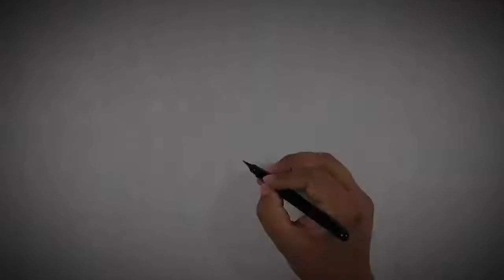The Mysterious Prometheus Theory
PEACE!!!

Basically, it all boils down to the fact that the Engineers made us, and even gave us a second chance when we started showing our baser instincts (war, murder, etc.). That chance? Engineer Space Jesus:

    From the Engineers' perspective, so long as humans retained that notion of self-sacrifice as central, we weren't entirely beyond redemption. But we went and screwed it all up, and the film hints at when, if not why: the Engineers at the base died two thousand years ago. That suggests that the event that turned them against us and led to the huge piles of dead Engineers lying about was one and the same event. We did something very, very bad, and somehow the consequences of that dreadful act accompanied the Engineers back to LV-223 and massacred them.

If you have uneasy suspicions about what 'a bad thing approximately 2,000 years ago' might be, then let me reassure you that you are right "tourtravels TOP 10 Haunted Highway in India | भारत के 10 हॉन्टेड हाईवे Hello ! Friends watch our new Story जादुई भूत - Magical Ghost Hindi Kahaniya | Cartoon moral Stories |Jojo tv Kahaniya. Watch the new and 7th season of BuzzFeed Unsolved: True Crime! Are we alone? Unsolved takes on the mysteries of the universe. A new picture beamed back from a rover on Mars causes a frenzy of speculation. Prank or poltergeist? CCTV footage from Deerpark CBS, the oldest (and most haunted!?) school on the south side of Cork City. The school has been renamed Coláiste Éamann Rís as of September 2019 for more information Have you ever seen anything out of the ordinary? Cctv footage: Borivali Station platform no.6 Science says that time travel is possible, but only with very advanced technology, perhaps of the future. But there are many people, who claim to have time traveled. John Titor told us something about a future technological time machine. Current technology says, these machines are not possible. Science still needs to research more. Science says that these incidents make no sense, but the tales are really mind bending.